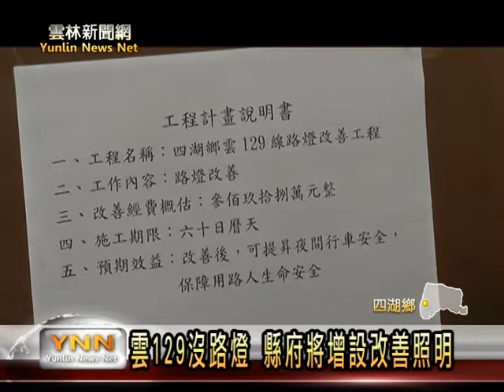雲林新聞網-四湖雲129線路燈改善工程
四湖縣道129道路三條崙往林厝寮的路段，有長達2..3公里的距離沒有設置路燈，居民出入不安全也不方便，過去就曾因視線不佳發生交通事故，所以為考量用路人安全，縣府工務處預定增設四十六盞路燈，雖然已改善照明不足的問題，但四湖鄉長蘇國龍卻憂心，這筆電錢未來會對公所是個負擔。